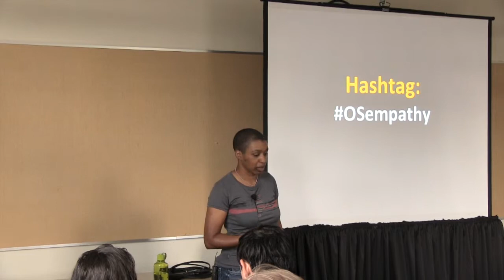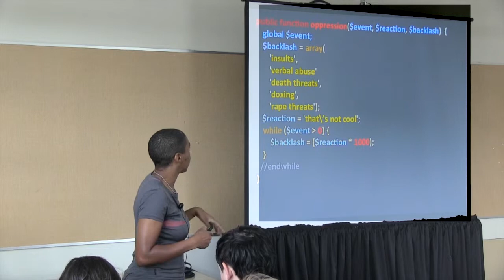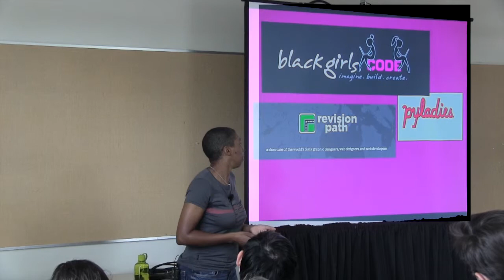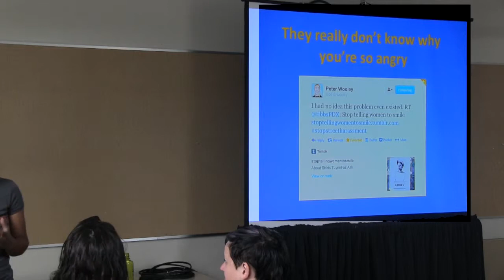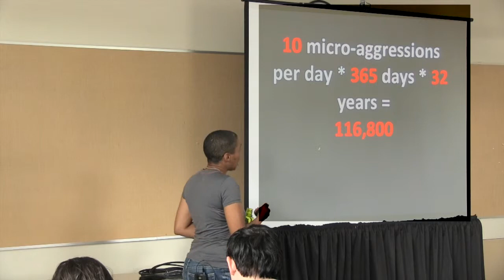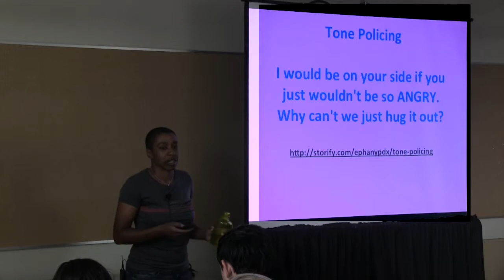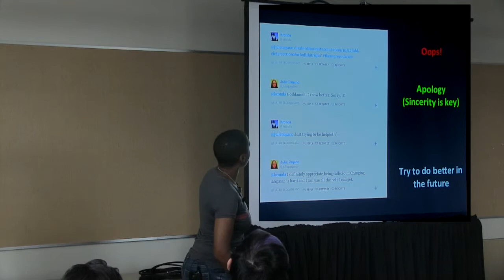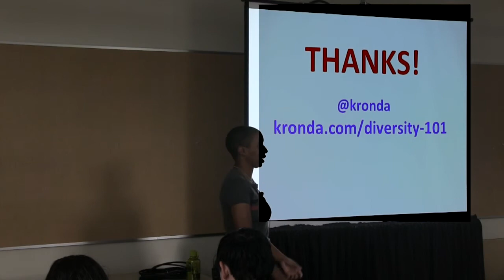OSB2013 - Kronda Adair - Expanding Your Empathy